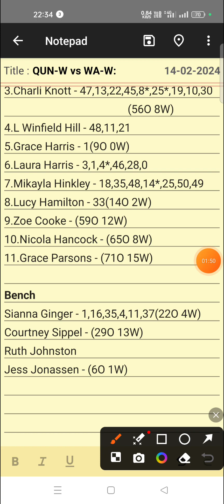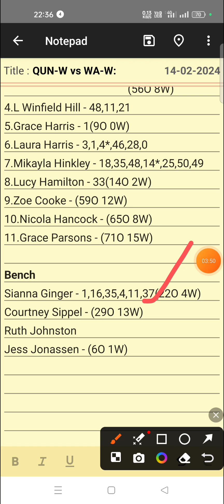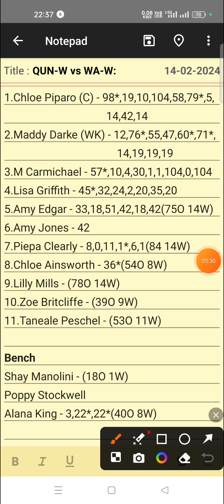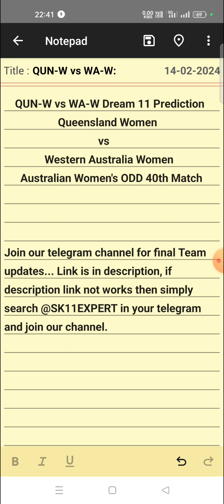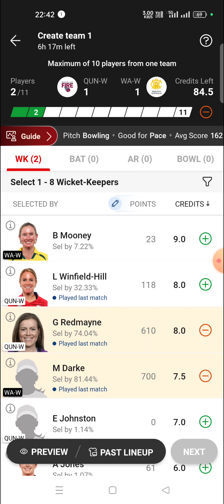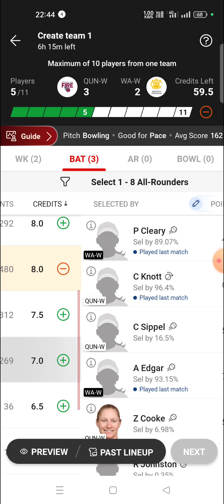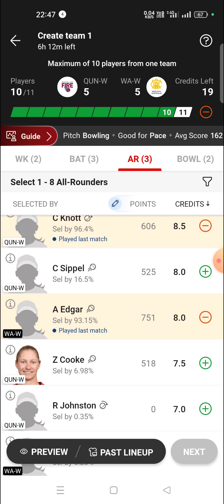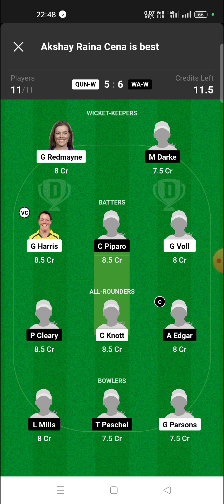QUN-W vs WA-W Dream 11 Team | Australian Women's ODD | QUN-W vs WA-W Dream 11 Team Prediction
1. This analysis  is based on my

2.Dream11 takes great care to comply with all central and state legislation in India to ensure that  users are fully protected. Every contest on  platform is carefully designed to comply with applicable statutes and regulations in India.